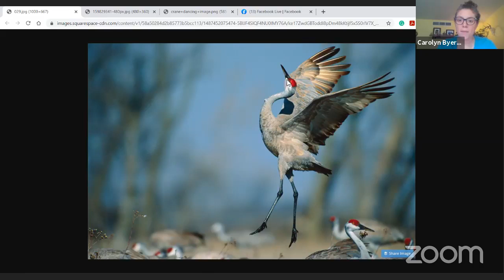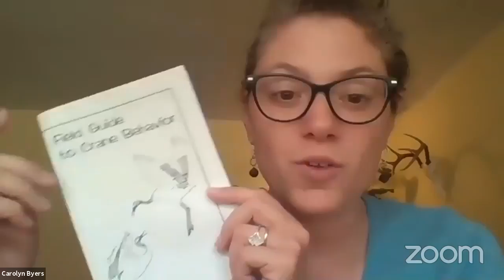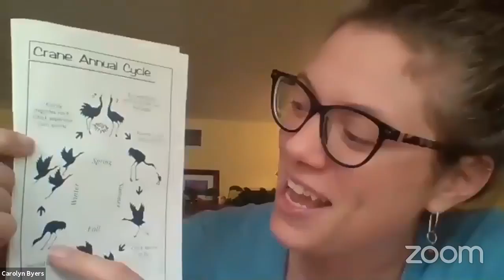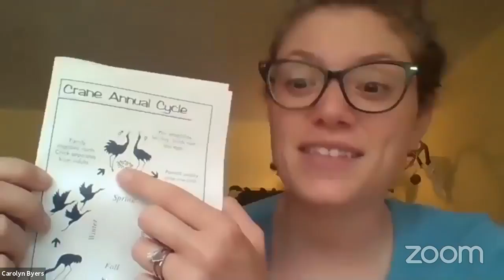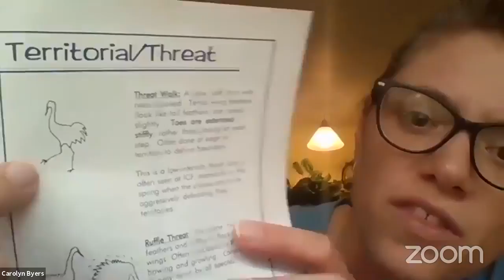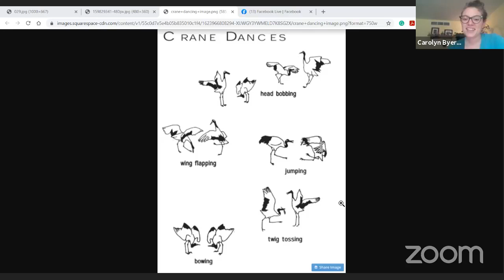Crane Dancing! Forces of Nature camp week 1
Cranes use body language to talk . . . and they use their eyes to see what other cranes are doing. Learn to talk like a crane using crane dancing!